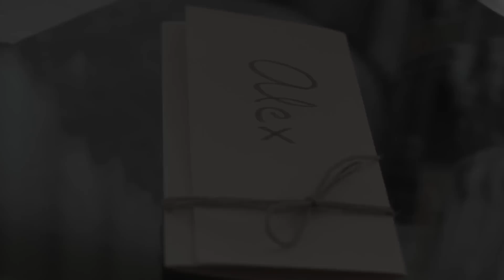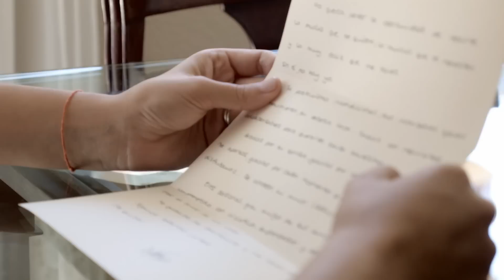resumen video de boda precioso N&A { SAN JUAN HOSPITAL | SEDKA NOVIAS | VALENCIA }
Nosotros estuvimos con el video de boda original y el reportaje de fotos de la boda de Neus & Alex. Fue un día soleado, precioso, la ceremonia religiosa  fue en San juan del Hospital, después hicimos el primer paseo de recien casado por el centro de valencia.

Una ceremonia religiosa preciosa donde Alex entró con el señor de los anillos, aun lo estamos digiriendo.

Emotional wedding video. younger couples in the wedding day

Neus eligió dentro de los dos vestidos de novia que había comprado el vestido de Sedka Novias largo para la ceremonia religiosa. Neus ha sido una novia muy guapa , mas que guapa fotogénicca la cámara le adoraba, iluminó con luz propia el día de su boda, loa dos novios eran muy originales como se ve en el  video de boda original.

Cosas a revisar en cualquier  vídeo de boda original,  vestidos de novia preciosos , Neus visitó con un vestido de Sedka Novias,  la salón de la boda en este caso es la Hípica de Valencia , la ceremonia religiosa en San Juan del Hospital , en la parte del videógrafo de boda esta el montaje del Trailer de la boda y del fotógrafo el reportaje de la boda, que abajo lo tienes.

Disponéis del reportaje de la boda , podeis ver los vestidos de novia y ne particular el vestido de sedka novias. Revisar algún video de boda más

Para encontrar más vídeos de boda, trailers cinemáticos, muchas novias preciosas, novios enamorados,video confesionario, reportajes de boda,  invitaciones, pre y post  boda podéis ir a nuestra web de fotógrafos de bodas 2018.